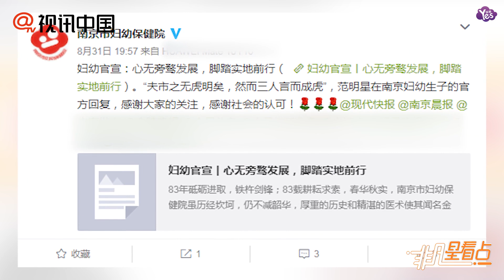范冰冰生子父親不是李晨？南京市婦幼保健院回應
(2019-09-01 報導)